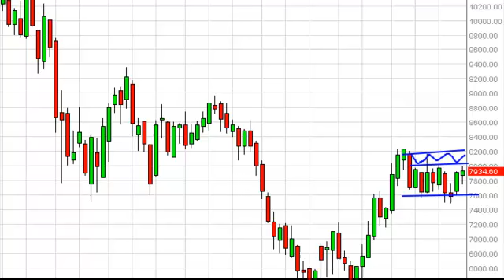IBEX 35 Index forecast for the week of December 3, 2012, Technical Analysis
- December 3, 2012 index weekly technical analysis for the
IBEX 35 INDEX.Find more information about Forex and Commodities News